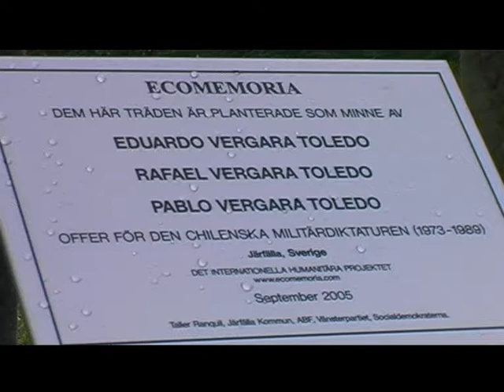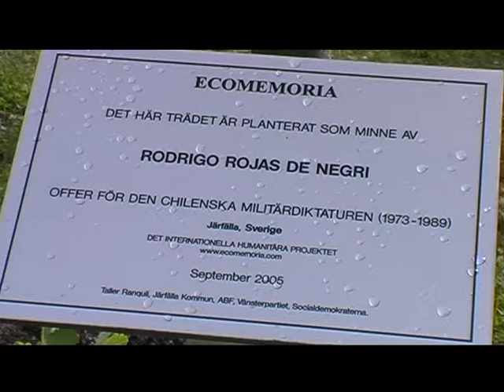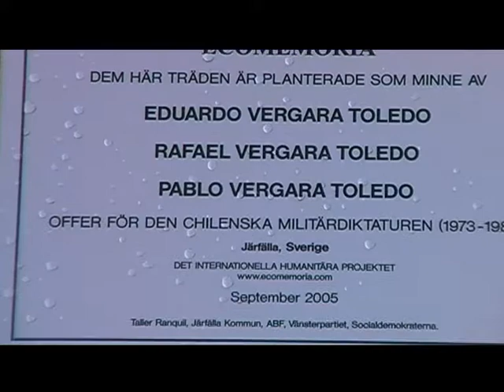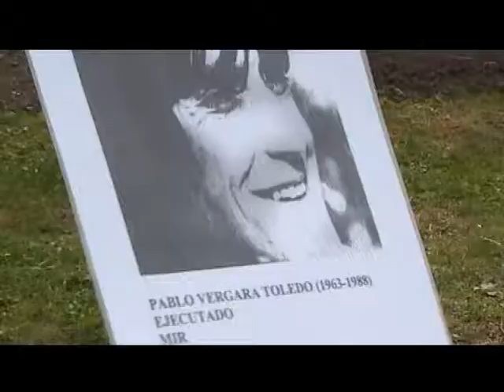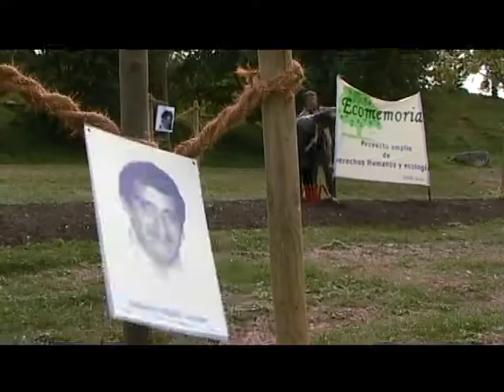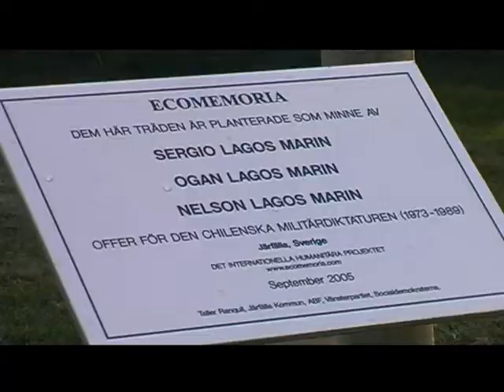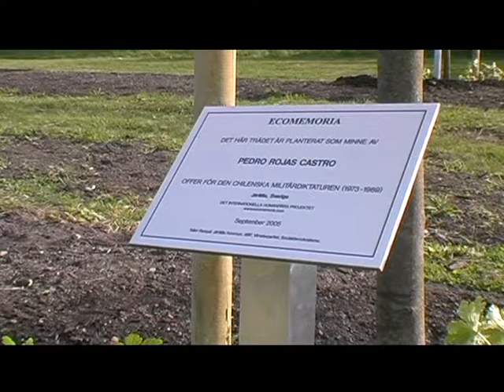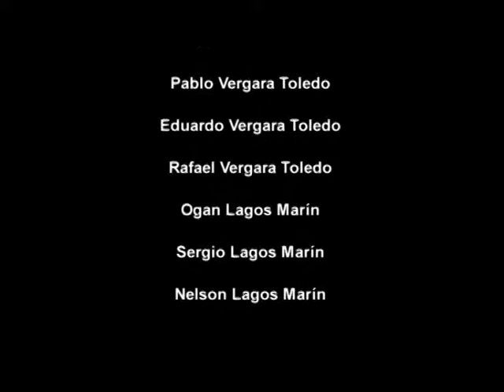Ecomemoria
El dia 10 de septiembre de 2015 el Taller Ranquil plantó en Estocolmo 10 árboles por 10 víctimas de la dictadura militar de Pinochet en Chile